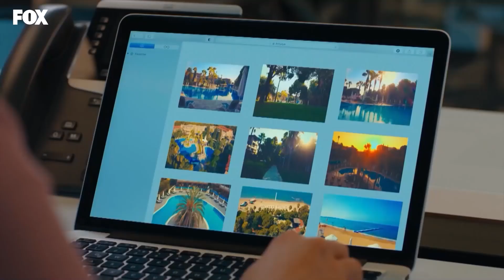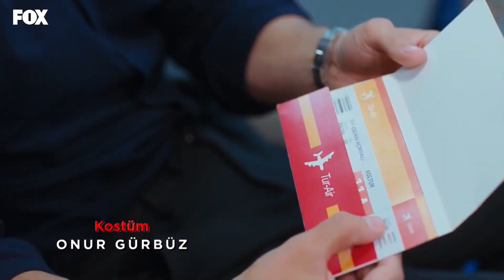Получаете То, Что Находите, А Не То, Что Ожидаете - Любовь Логика Месть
Получаете То, Что Находите, А Не То, Что Ожидаете - ОСТАВАТЬСЯ МЕЖДУ ДИЛЕММОЙ
(Русский Дубля)